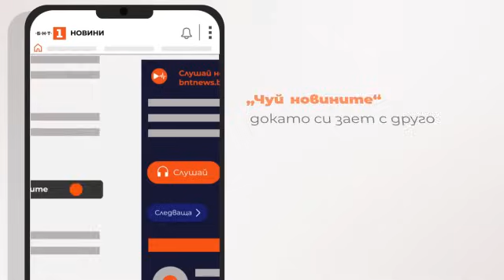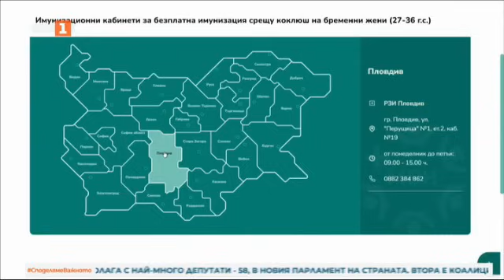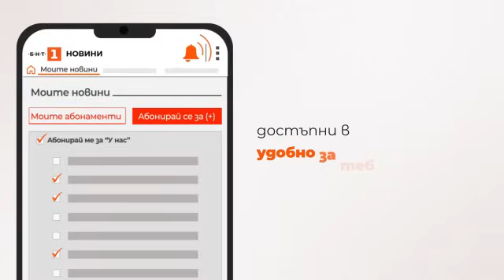По света и у нас – 09.05.2024, 12:00 по БНТ